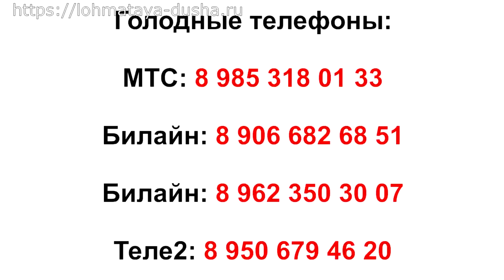О наболевшем..._about the nauseating...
Сегодня мы хотим поговорить о наболевшем...
Столько лет мы спасаем, лечим, находим семьи нашим маленьким лохматикам... Порой забывая про себя, родных, друзей...
Но не жалея ни минуты потраченой на спасение их жизней потому, что она бесценна.. И пусть тяжело , но мы знаем что вы с нами! Что вы не оставите нас..Что столько лохматых жизней живут надеждой и доверием к Вам...Мы обращаемся к тем, кто может...

Карты Сбербанка:
MasterCard: 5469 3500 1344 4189
Visa Classic: 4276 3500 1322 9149
Карта Альфа-Банка: 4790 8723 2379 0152
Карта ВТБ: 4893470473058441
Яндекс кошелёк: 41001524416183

Голодные телефоны:
МТС: 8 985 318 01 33
Билайн: 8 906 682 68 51
Билайн: 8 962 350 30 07
Теле2: 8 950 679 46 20

Системы международных переводов: Golden Crown (Золотая Корона); Contact (Контакт)

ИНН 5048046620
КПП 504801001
Расчетный счет 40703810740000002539 в ПАО СБЕРБАНК
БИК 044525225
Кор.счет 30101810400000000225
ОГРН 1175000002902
Благотворительный Фонд "Лохматая Душа":
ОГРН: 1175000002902